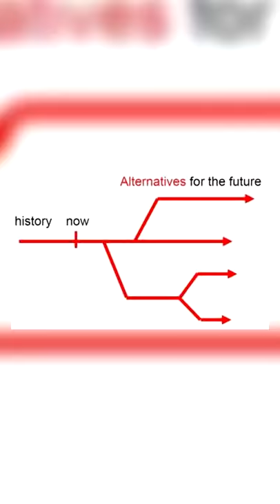Call of Duty WWII: Vanguard by Sledgehammer Games Announcement (Call of Duty 2021/COD 2021)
Today, the rumour-mill continues as we are once again discussing Call of Duty 2021, previously thought to be Modern Warfare II by many, but Sledgehammer Games could instead be making COD 2021 according to recent leaks/rumours. That would mean that MWII would release in 2022 instead. According to rumours, this game may be set in WWII, codenamed "Call of Duty WWII: Vanguard". Right now, this is all just rumours and nothing is confirmed by Activision or Sledgehammer Game. Enjoy the video! :D

►Warzone Rebirth Island Easter Egg Guide + ALL Locations! (Call of Duty Warzone Yellow Door Easter Egg Easy Tutorial)